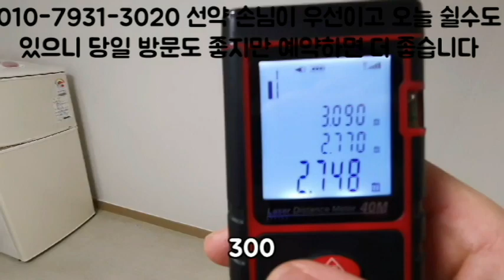신림동원룸 . 깔끔한 화이트톤. 지상층 500-40~2000-25?